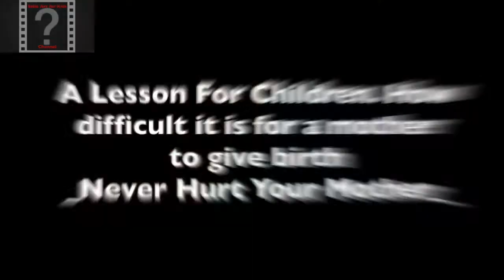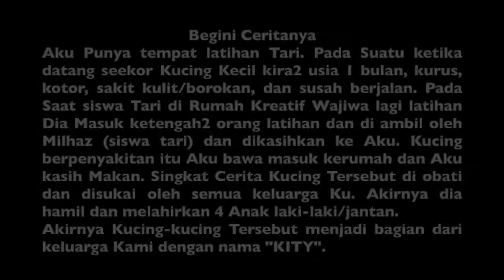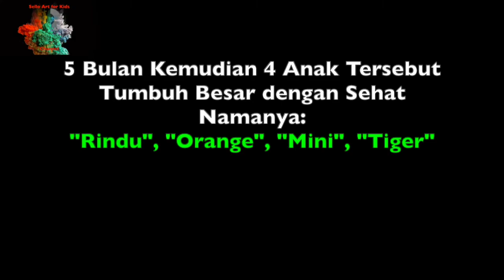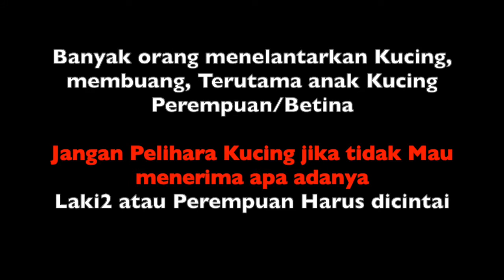JANGAN DURHAKA Pada ORANG TUA yang Gengs - Don't Hurt Our Mothers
_Video ini tidak Mengerikan jika kita jadikan sebagai Pelajaran Hidup_
Begini Ceritanya:
Aku Punya tempat latihan Tari. Pada Suatu ketika datang seekor Kucing Kecil kira2 usia 1 bulan, kurus, kotor, sakit kulit/borokan, dan susah berjalan. Pada Saat siswa Tari di Rumah Kreatif Wajiwa lagi latihan Dia Masuk ketengah2 orang latihan dan di ambil oleh Milhaz (siswa tari) dan dikasihkan ke Aku. Kucing Kecil Malang itu Aku bawa masuk kerumah dan Aku kasih Makan. Singkat Cerita Kucing Tersebut di obati dan disukai oleh semua keluarga Ku. Akirnya dia hamil dan melahirkan 4 Anak laki-laki/jantan.
Akirnya Kucing-kucing Tersebut menjadi bagian dari keluarga Kami dengan nama "KITY". Sekarang KITY sudah di Steril Guys.
backsoundd "Ogni Attimo by: Wajiwa Band-Italy